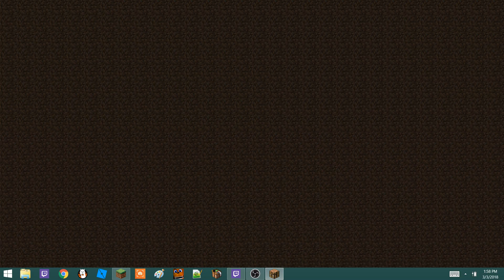Epic Skywars *FAIL*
This was a test! I needed to try out some new things. Sorry for the major failure I made.